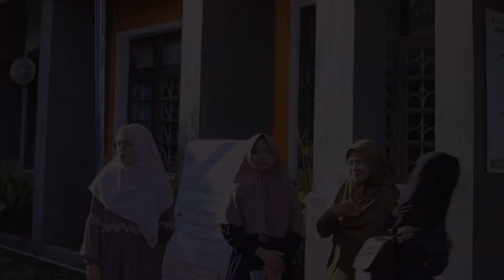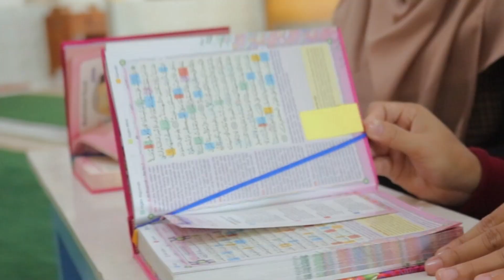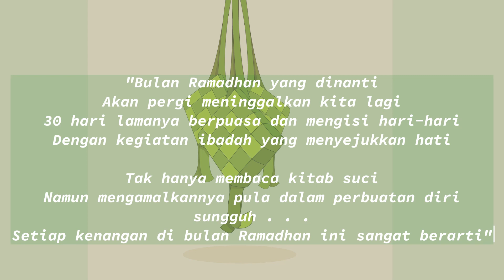Selamat Hari Raya Idul Fitri 1444 H - SMP Muhammadiyah 1 Cilacap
"Bulan Ramadhan yang dinanti
Akan pergi meninggalkan kita lagi
30 hari lamanya berpuasa dan mengisi hari-hari
Dengan kegiatan ibadah yang menyejukkan hati

Tak hanya membaca kitab suci
Namun mengamalkannya pula dalam perbuatan diri
sungguh . . .
Setiap kenangan di bulan Ramadhan ini sangat berarti"